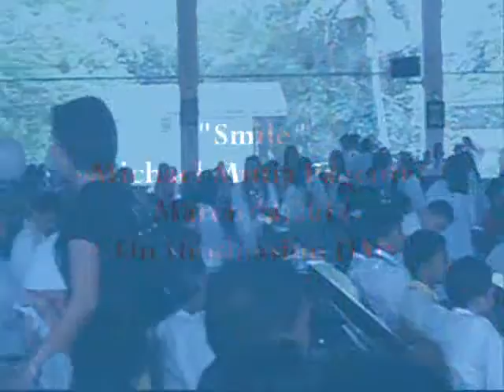SMILE (PART ONE) mICHAEL oN gRADUATION dAY.wmv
mICHAEL oN gRADUATION dAY
March 24,2012